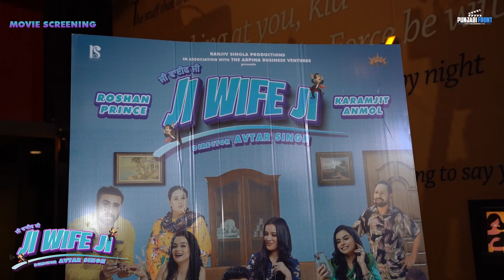Ji Wife Ji Movie Screening | Roshan Prince, Avtar Singh, Karamjit Anmol, Parkash Gadhu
Here is the full coverage of Punjabi movie screening of Ji Wife Ji.